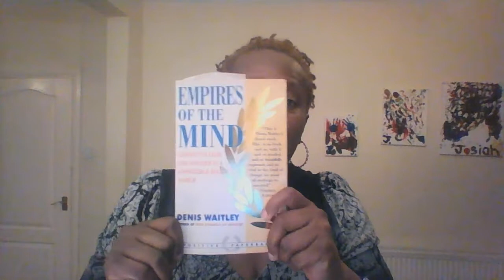Leadership: How essential for a female BAME in corporate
Many times we connect leadership with titles and positions in an organisation and that is correct.  However, leadership is at every leve in an organisation.  The more self-leadership there is in an organisation, the easier it is for the CEO to lead.  This is something female BAMEs should know and exhibit in their behaviour.  Your promotion is determined not just by skill and qualification but also by behaviour, by attitude and by your leadership qualities.  And this, in my opinion is non-negotiable.